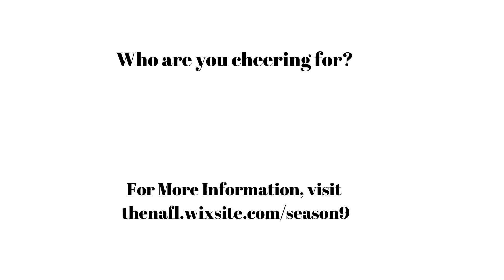NAFL Season 10 Expansion Draft Lottery Results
The official results of the NAFL season 10 Expansion Draft. Will yuour favourite expansion team get the first pick?